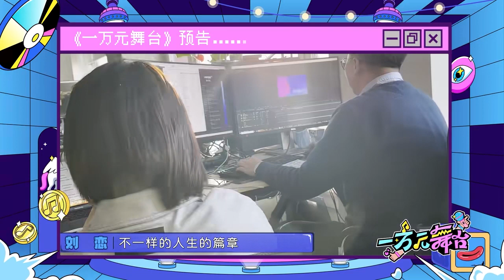刘恋MrMiss | 20240218 《一万元舞台》预告更新cut 预告：刘恋为了省预算亲自去盯后期？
刘恋MrMiss | 20240218 《一万元舞台》相关视频更新cut
预告：刘恋为了省预算亲自去盯后期？  ​​​

📷丨腾讯音乐一万元舞台
Cat/ch: 刘恋
[僅分享，若侵則刪]